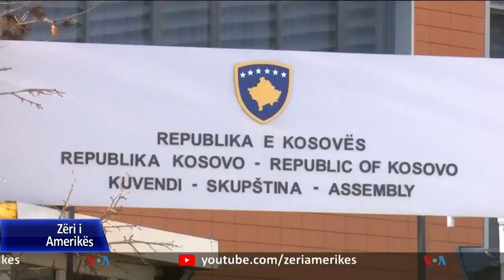Parlamenti i Kosovës mblidhet në 22 Mars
Në Kosovë, ushtruesja e detyrës së presidentit, Vjosa Osmani, vendosi që të thërras më 22 mars mbledhjen e parë të parlamentit të Kosovës, i dalë nga zgjedhjet e parakohshme parlamentare të 14 shkurtit. Vendimi u morr në një periudhë kur lëvizja Vetëvendosje hapi një seri diskutimesh me partitë politike për formimin e institucioneve të reja.